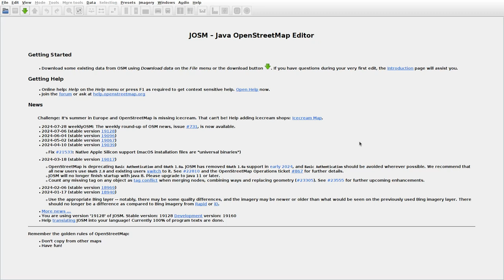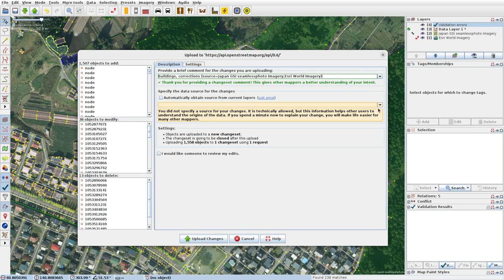JOSMrec1961 2024 07 31